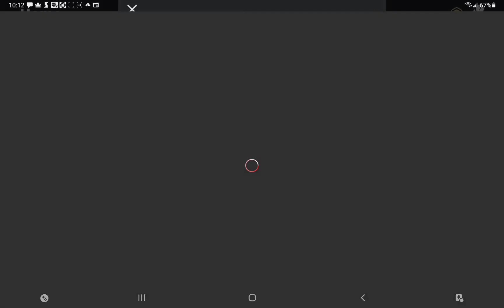find the stickmen